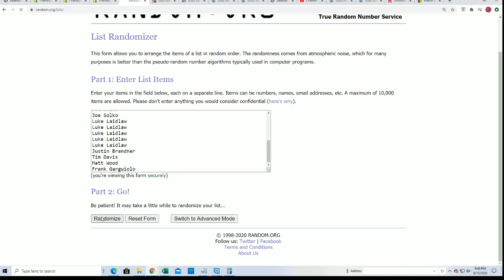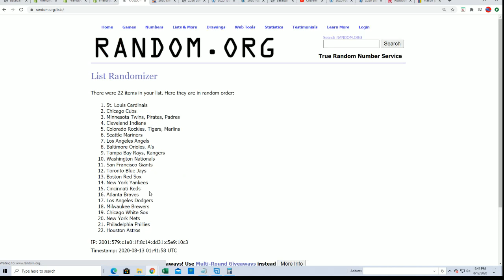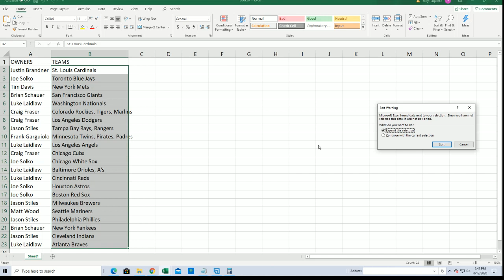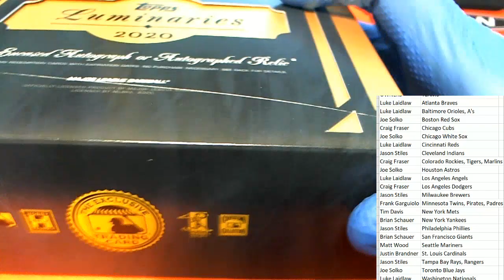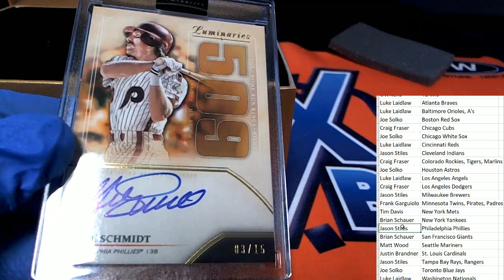2020 Topps Luminaries Baseball ID 20LUMINARIESBB108